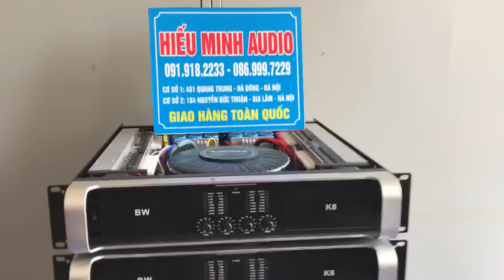đầu tháng xả hàng đẩy 4 kênh BW K8 giá :6tr900 rẻ nhất viêt nam LH:0919182233/0389840238